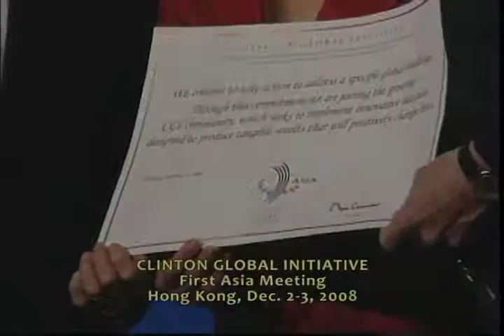Clinton Global Initiative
First Asia Meeting
Hongkong, December 2 - 3, 2008